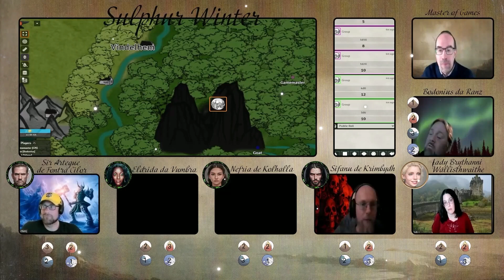Chapter 13: Big Rock Murder Mountain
In this thrilling episode, the team keep struggling through the wildnerness in Tocme, until they fund themselves in the grips of an angry, shifting mountain intent on causing their demise. Facing deadly rock slides and difficult pathfinding, they rely on teamwork, feats of strength, and tectonic summoning to navigate the treacherous terrain. Relationships are tested and secrets are revealed in this epic RPG adventure. Will our heroes succeed, or will the mountain's malevolent intent prevail? Tune in for strategy, danger, and a touch of humor in this captivating journey.

Black and white art used for some tokens with kind permission by Daniel Falk!

Sir Artegue da Fontra Cilor, agent of Geryon Grotteschi, leader of the Palamuxian independence movement.
Bodonius, monk of Ranz
Eldrida da Vumbra, agent of Fundibéra, anti-Creationist witch and moon worshipper.
Sifanu da Krimbydh, agent of Ingolma Dokella, mafia boss in the Imperial capital.
Alma, agent of Empress Georgiana of the Neoklavykian Empire.